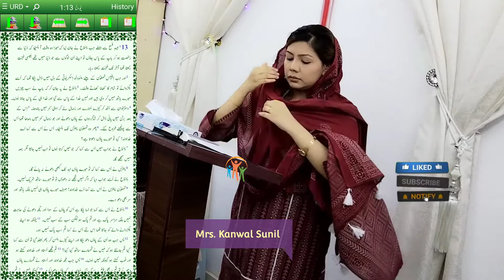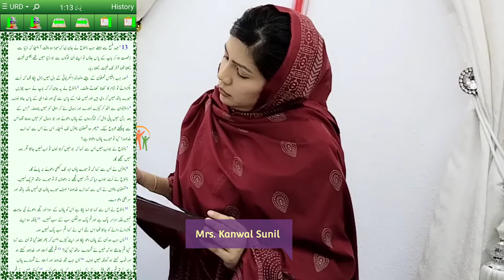Masihi Hidmat Jhon 13:1-17 | Speaker Mrs. Kanwal Sunil | Urdu Sermon | Javed Bhatti Official